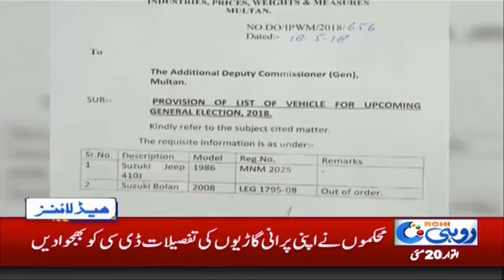News Headlines | 5:00 PM | 20 May 2018 | Rohi